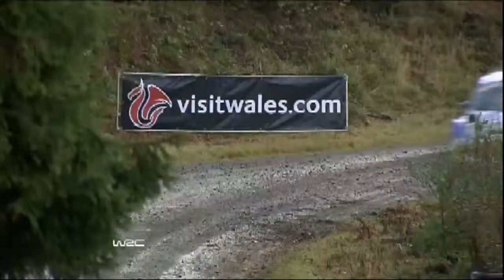Triunfo del Ford Fiesta RS en el Rally de Gales - VisionMotor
El finlandés Jari-Matti Latvala, con Ford Fiesta RS, se quedó con el triunfo en la décima fecha del Campeonato Mundial de Rally, realizada en Gales, Gran Bretaña. Navegado por su compatriota Miikka Anttila, Latvala llegó a la punta en la tercera etapa del primer día, y gradualmente fue estirando la ventaja hasta alcanzar los 28 segundos, en la llegada.